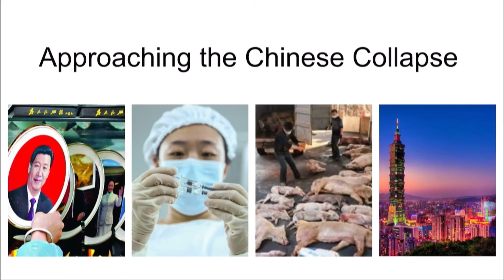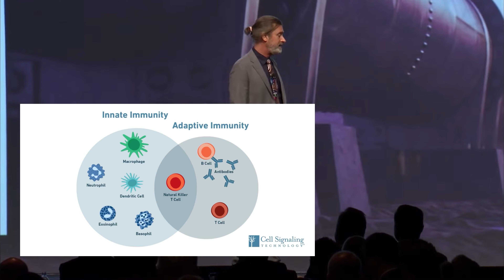China Collapse| Peter Zeihan| Reasons for China decline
Peter Zeihan @ZeihanonGeopolitics a former guest on Joe Rogan @joerogan is an advisor to Governments and companies. He talks about some specific reasons for the fall and decline of china